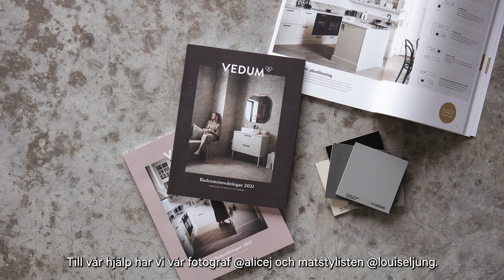Hemma hos Vedum – avsnitt 1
”Vi lanserar nu ”Hemma hos Vedum”. Till vår hjälp har vi vår fotograf @alicej och matstylisten @louiseljung. I fem härliga avsnitt delar vi med oss hur man gör sitt kök personligt, hur man bäst matstylar och fotar sin mat samt att vi får hälsa på hemma i Alice fina Vedumkök. I detta avsnitt får vi höra mer om våra köksnyheter för året tillsammans med vår designansvarig Jenny Andersson. Under hösten kommer ni få se mer av Hemma hos Vedum. Hoppas ni gillar det lika mycket som vi